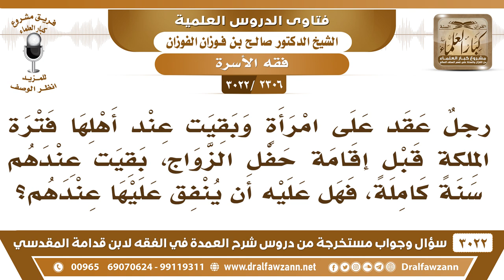[2306 -3022] رجلٌ عقد على امرأة وبقيت عند أهلها فترة قبل إقامة حفل الزواج، فهل يلزم بالنفقة عليها؟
-"[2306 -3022] السؤال: رجلٌ عقد على امرأة وبقيت عند أهلها فترة المِلكة، قبل إقامة حفل الزواج، بقيت عندهم سنة كاملة، فهل عليه أن ينفق عليها عندهم؟
الجَوَابُ: لا، لا ما ينفق عليها حتى يتسلمها، إذا تسلمها فعليه النفقة أما ما دام لم يتسلمها والسبب من عندها أو من عند أهلها فليس عليه شيء.
للاشتراك في قناة الشيخ صالح الفوزان

للاستفسار والإقتراحات والدعم
رئيس الفريق
لمشروع كبار العلماء